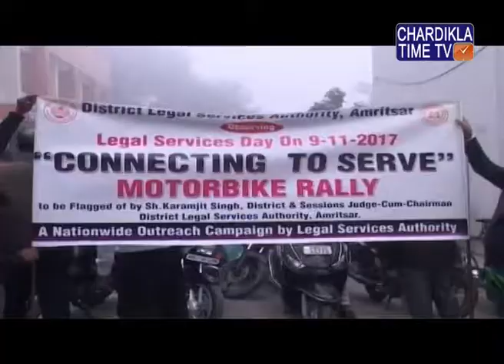'ਸੇਵਾ ਲਈ ਮੇਲ' ਤਹਿਤ ਪੰਜਾਬ ਦੇ ਵੱਖ ਵੱਖ ਥਾਈਂ ਜਾਗਰੁਕਤਾ ਮਾਰਚ ਕੱਢੇ ਗਏ